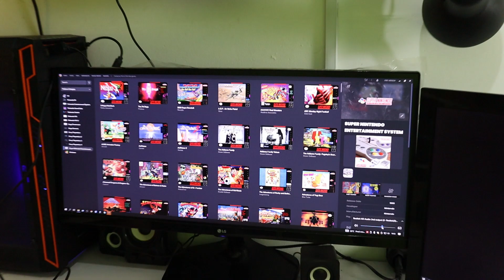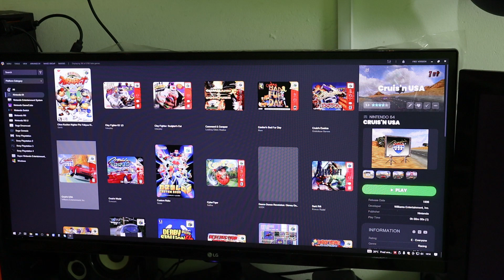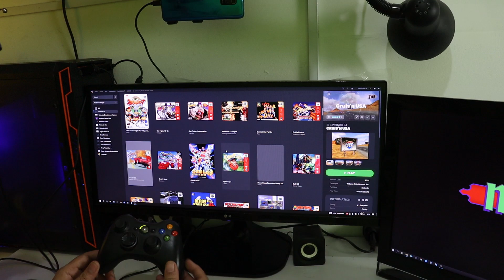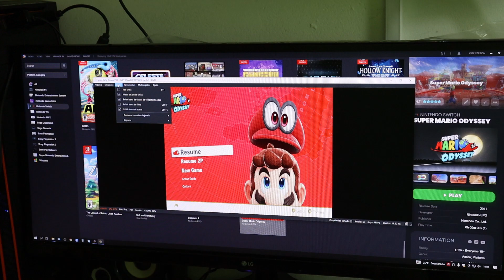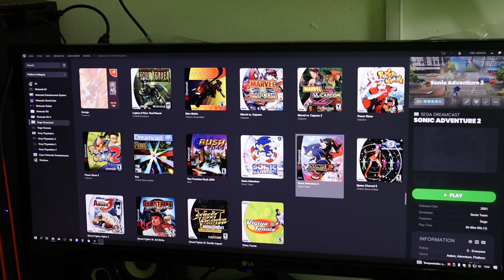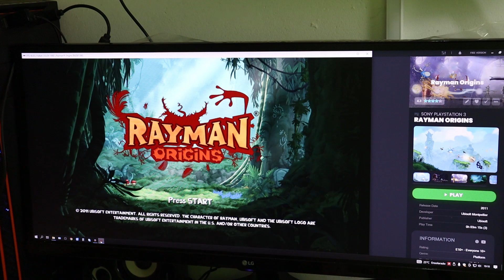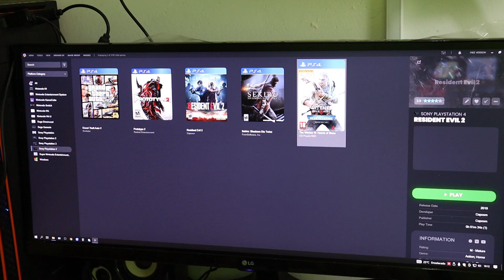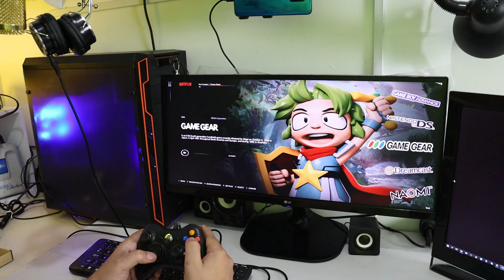Recebi da JMachen um hd de jogos e um pendrive lotado de nostalgia do Ali Express - veja que top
neste vídeo mostro o HD launch box de 500g, que você pluga no pc e joga vários consoles e o pendrive 64g Retrobat que tem um custo muito bom para o Brasil com a nova lei de importação! Vejam eles funcionando!

Pendrive 128g hyperbase mini

HDD retrobat 500g

HDD launch Box 500g ( mostrado no video )

Retrobat 64g ( do video )

Lojinha canal maddrugamers!